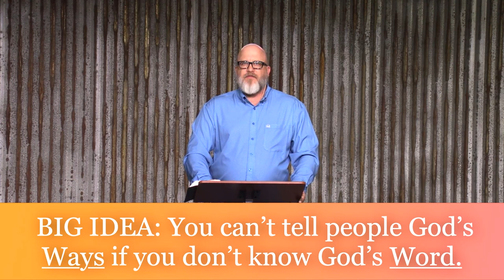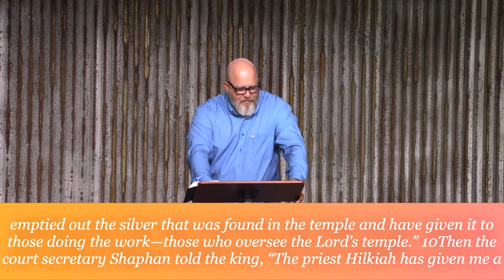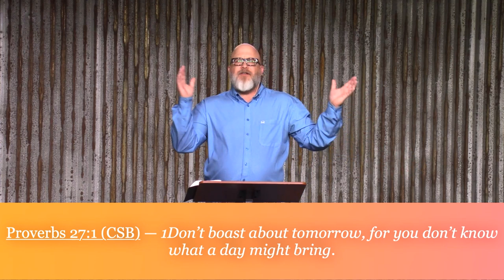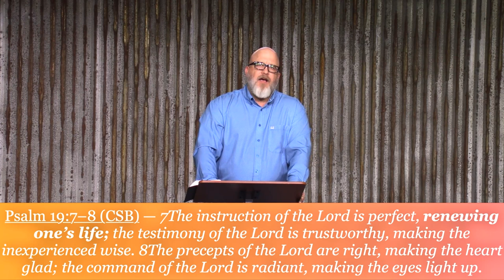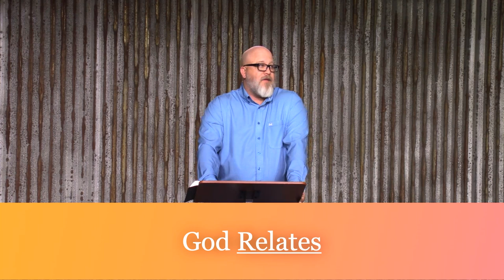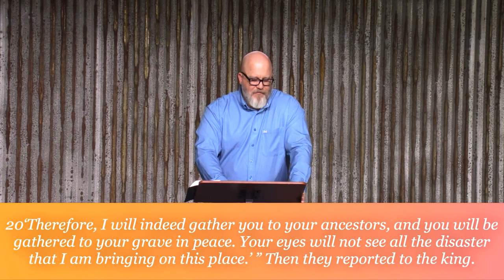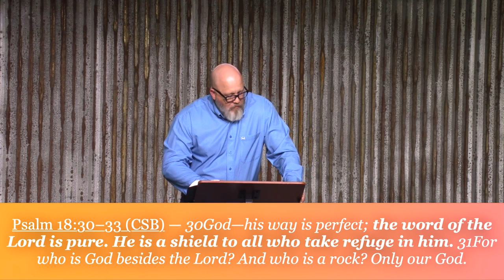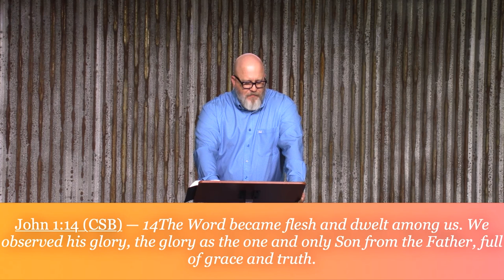04 Surprise the World - Learning